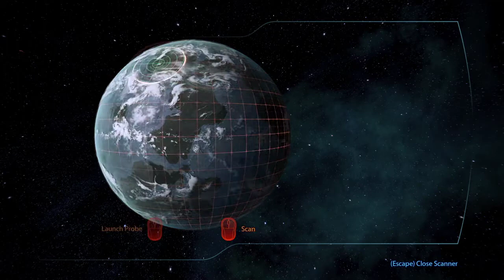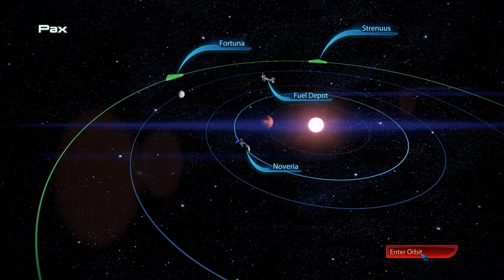Mass Effect 3 | Ep19 | Aftermath of the Genophage